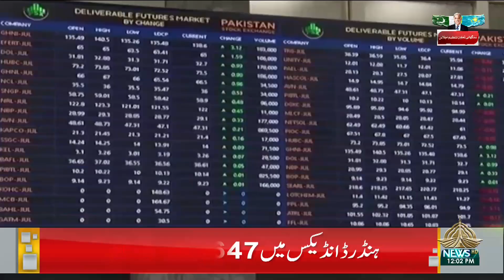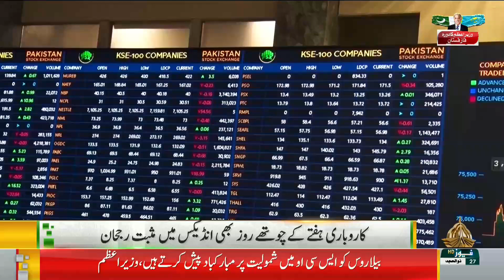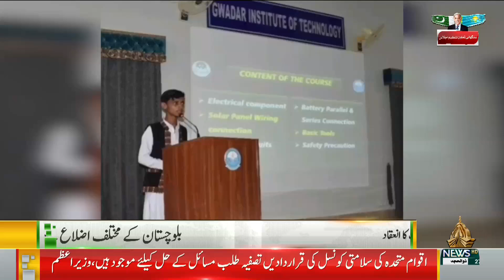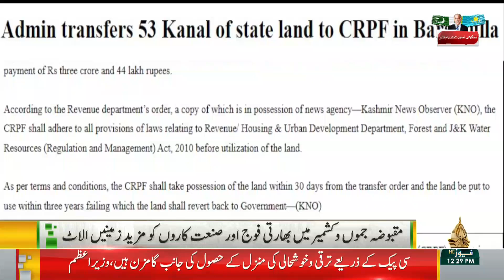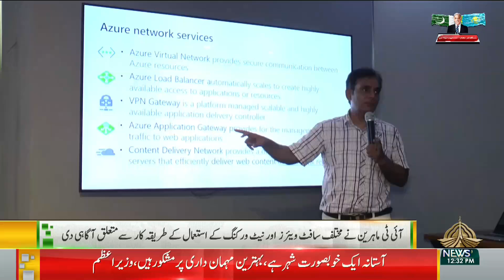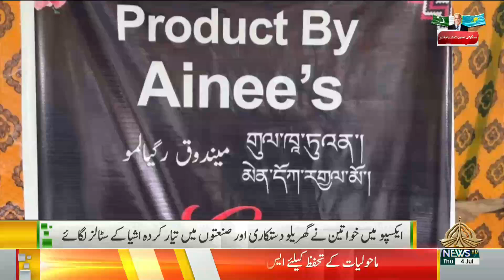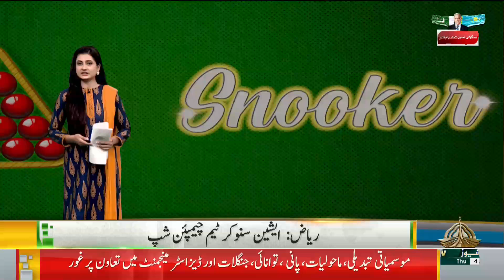12PM KHABRAIN I 04-07-2024